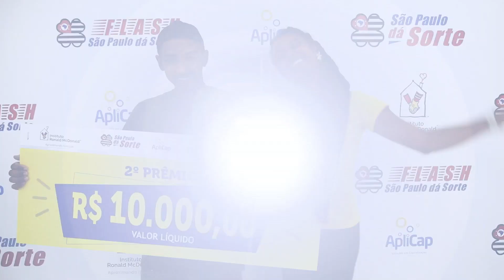ENTREGA DO 2º PRÊMIO, SÃO PAULO DÁ SORTE DIA 05.03.2023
Confira o sortudo da semana passada (26/02) no São Paulo dá Sorte e faça como ele, garanta já o seu título! Quem sabe você não é um dos ganhadores do próximo domingo!?